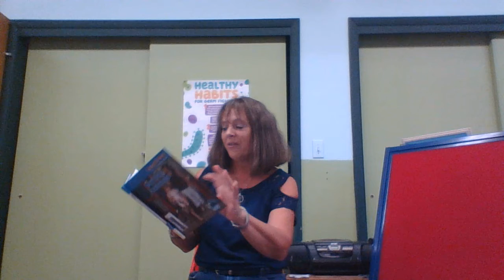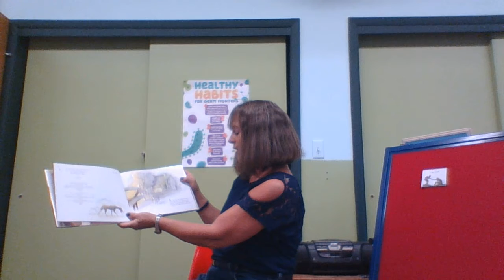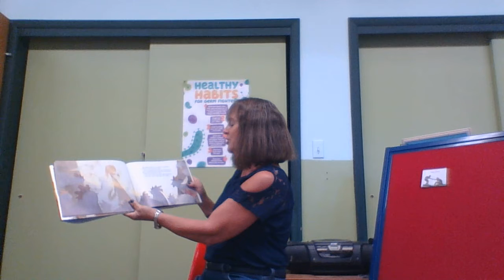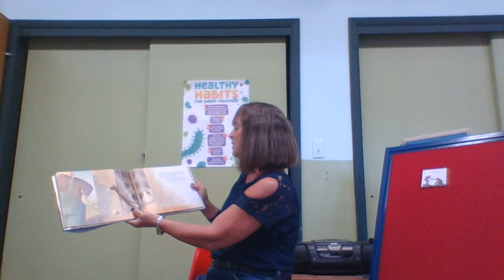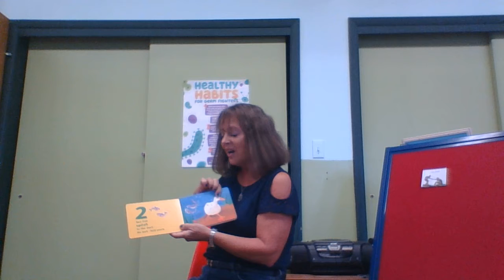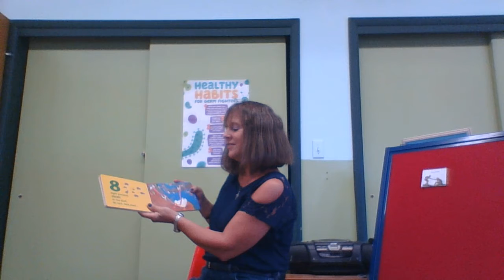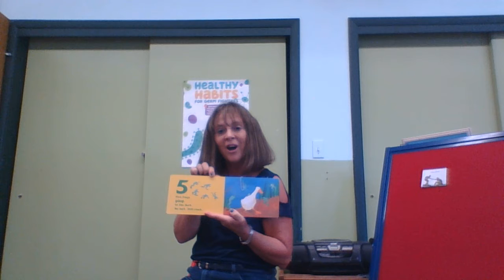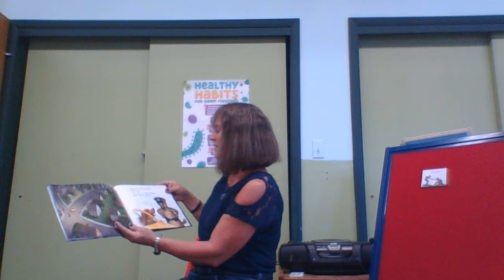Fall Week 2